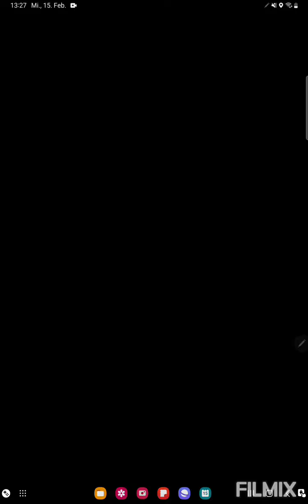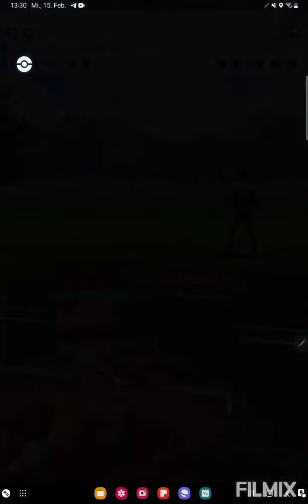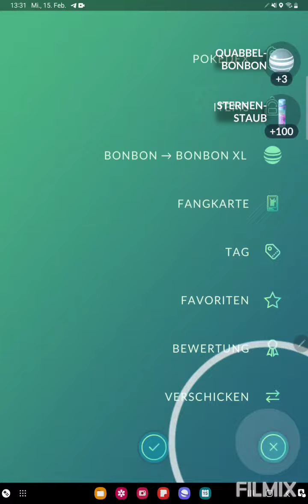Skorgro und Piondragi machen ein auf doppel Skorpion🦂🦂 Pokemon GO German/Deutsch